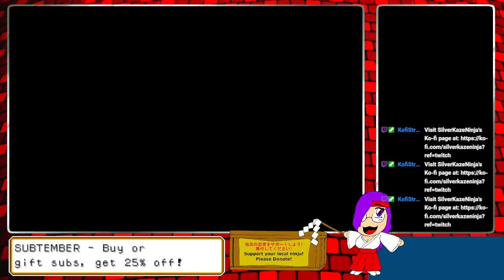Riposte - FATE/SAMURAI REMNANT - 9/12/2024